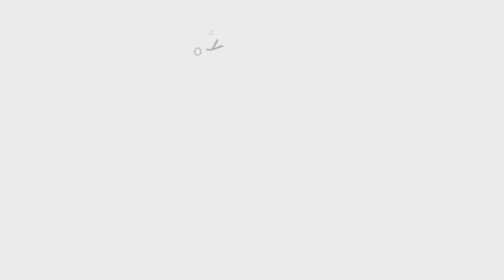Nuddy 9ce - Watch Out [Cowboy Riddim] (Official Audio Dancehall 2016) {Chawaz & Teisho Records}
ARTIST: Various Artists
ALBUM: Cowboy Riddim
LABEL: Chawaz & Teisho Records
COPYRIGHT: © Chawaz & Teisho Records
PRODUCER: Chawaz
| Chawaz Records Facebook Like Page
GENRE: Dancehall

"DREAM-SOUND MEDIA"